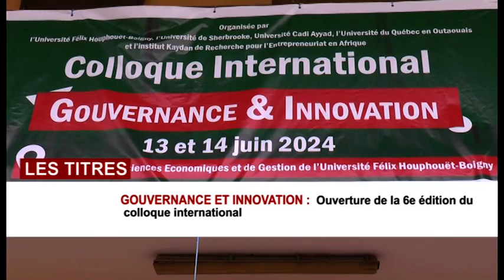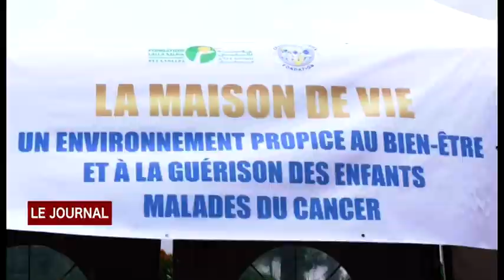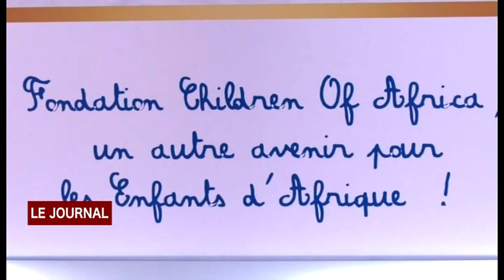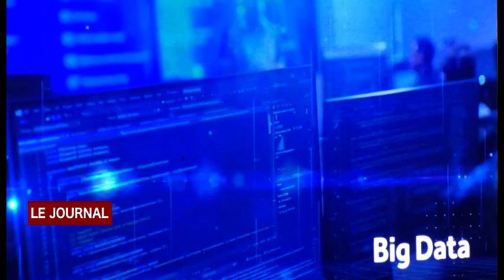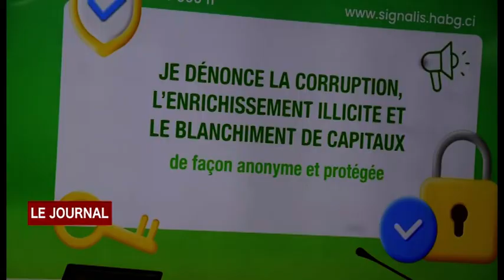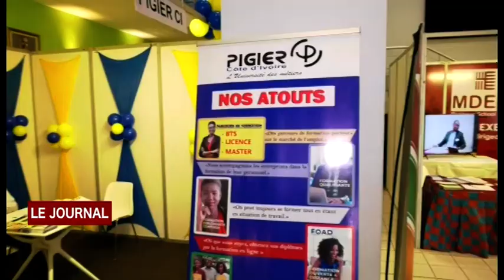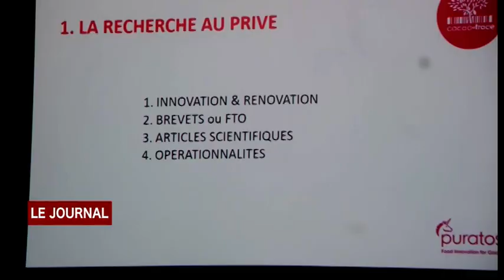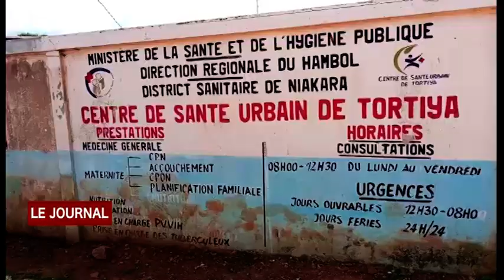JT DU JEUDI 13 JUIN